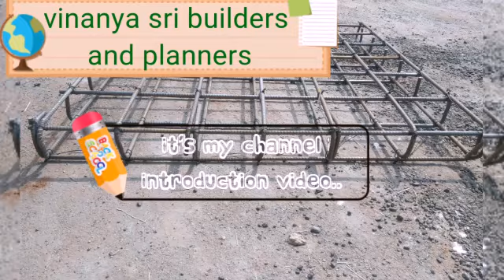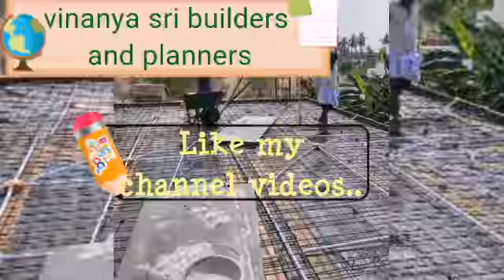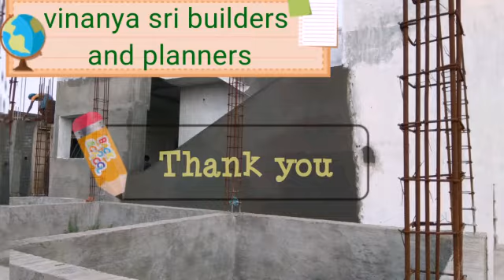Introduction video for vinanya sri builder & planners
# Vinanya Sri Builders and planners ( construction work)
*Approval plan
*Building plans
*Elevation drawing
*Loan estimation
*Corporation approval drawing